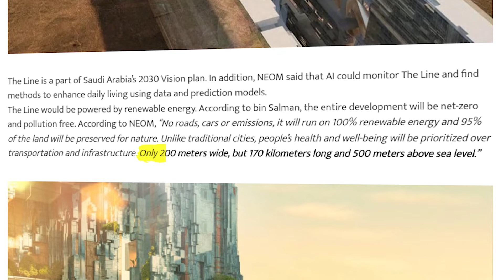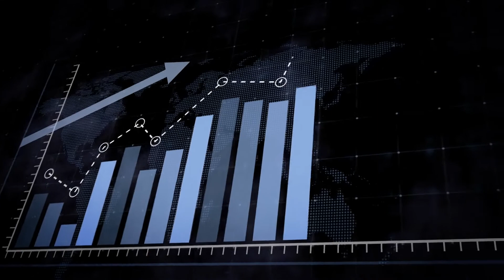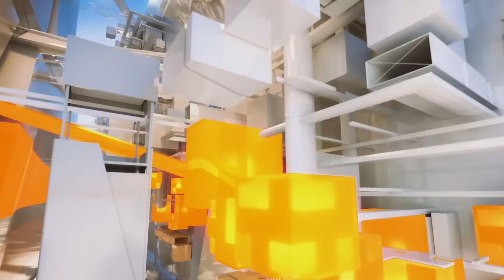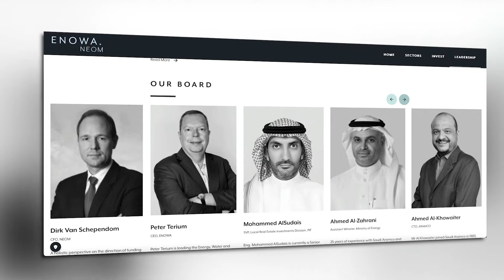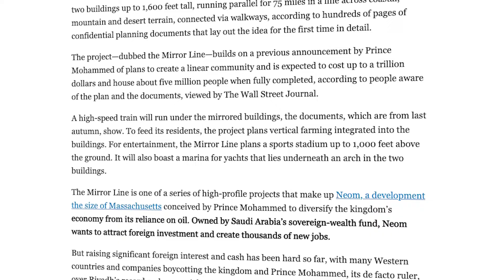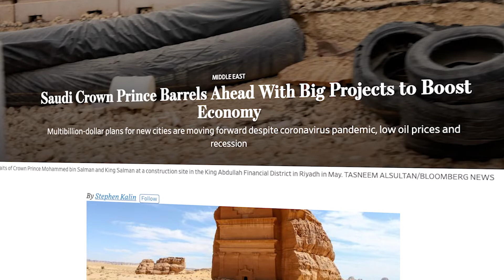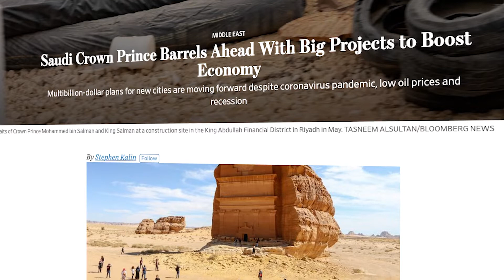The Mirror Line Megacity In Saudi Arabia. It's Happening!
Saudi Arabia wants to create the Great Wall of China, but theirs will be a city on the inside.

Recently, the Kingdom of Saudi Arabia has revealed that it is planning to construct a mirror-glass structure that would be 75 miles long, costing one trillion dollars, and would be taller than the Empire State Building. The desert city known as the Neom, which would be approximately the same area as the state of Massachusetts, will be referred to as The Mirror Line.

So, what will The Mirror Line city look like? Why is it being built in the first place, and how exactly will a city the size of Massachusetts fit into a 75-mile-long wall?

00:00 Introduction
00:37 The Plan
02:15 The Why
03:09 Inside The Mirror Line
04:10 The Cost
05:04 The Bigger Picture
05:58 Problems
06:52 Controversies